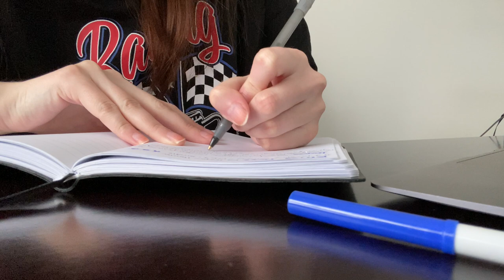friday vlog: reading getting real & watching through my window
Here's a random friday vlog where I read getting real by emma chase and watched through my window on netflix!